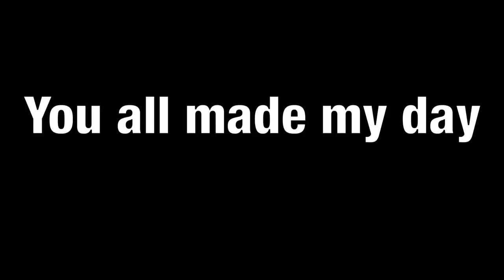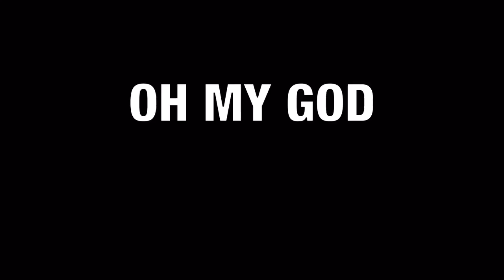VendProfits's Birthday + FACE REVEAL!!! | Growtopia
And here is it :D
Oh My God :O

Make IT Profits!!!